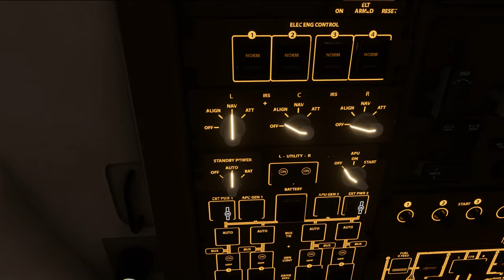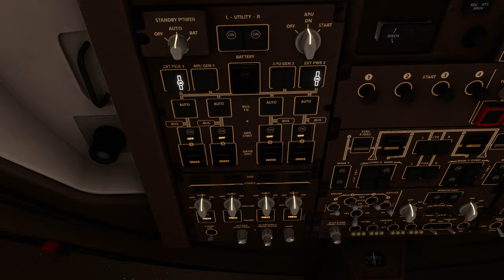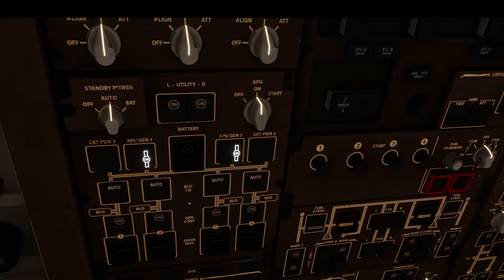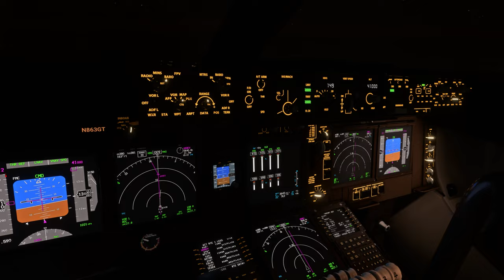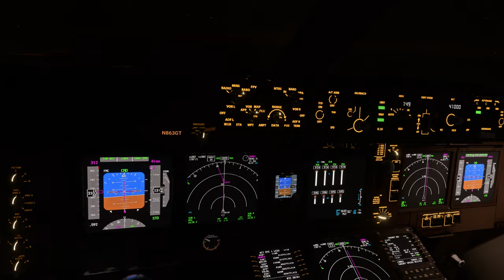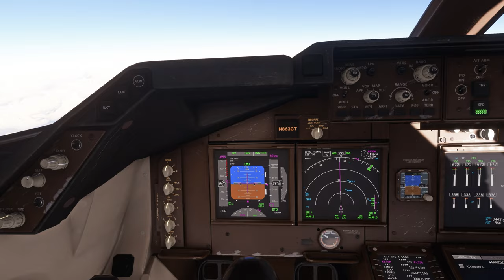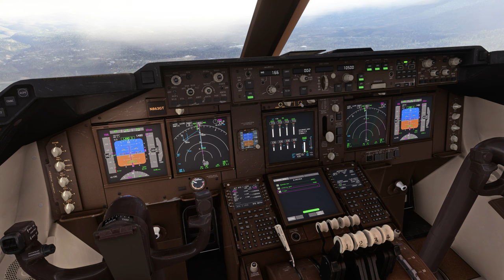RTX4090 Flight Simulator 2023 ULTRA REALISM: flying The Queen of the Sky! 4K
Join us as we embark on an exhilarating flight to Quito, the capital of Ecuador, where we aim to achieve the best landing ever! Strap in, aviation enthusiasts, as we take full advantage of the incredible capabilities of the RTX 4090 graphics card, delivering unparalleled visuals and realism.

In this thrilling video, you'll witness the stunning beauty and attention to detail that Microsoft Flight Simulator 2023 offers. From the moment we take off to the final touchdown, every aspect of the flight is meticulously crafted to provide an immersive experience like no other.

Our flight to Quito showcases the advancements in graphics technology, with the RTX 4090 pushing the boundaries of realism. Prepare to be awed by the lifelike aircraft models, intricate landscapes, and atmospheric effects that bring the virtual world to life. Marvel at the realistic weather patterns, dynamic lighting, and breathtaking vistas as we soar through the sky.

But the true highlight of this video is our landing in Quito. We strive for perfection as we carefully maneuver the aircraft, showcasing our skills and expertise to execute what we believe will be our best landing ever. Witness the tension, the precision, and the adrenaline as we bring the aircraft down safely, capturing the magic of the moment from multiple camera angles.

Whether you're a passionate aviation enthusiast, a dedicated simulator gamer, or simply curious about the cutting-edge technology of Microsoft Flight Simulator 2023 and the incredible capabilities of the RTX 4090, this video is guaranteed to leave you in awe.

So, sit back, relax, and get ready for an unforgettable flight to Quito with us. Will this be the best landing ever? Let's find out together!
Timecodes

0:00 - Intro
0:10 - Startup Cockpit
3:00 - Pushback
3:58 - Taxi
4:38 - Take Off
6:14 - Timelapse
8:17 - Sunrise
9:02 - Descending
11:55 - Final Approach
13:05 - Replay
14:07 - Taxi To Gate

System Specs:
GPU: RTX 4090
CPU: I9 -13900K
RAM: 32GB